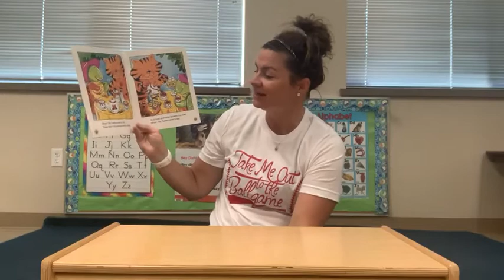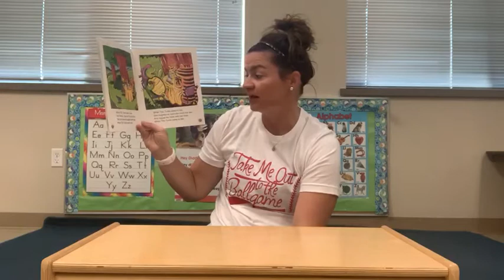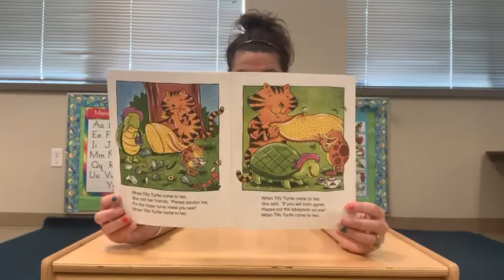Pre-K - Letter T book with Mrs. Rammage